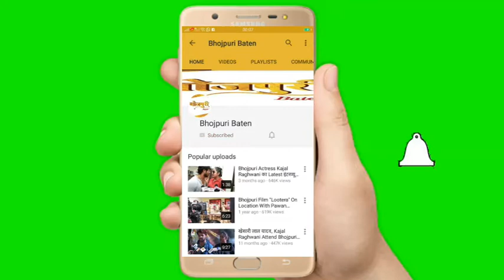Pawan Singh Grand Entry Film Music & Trailer Launch ''O' Pushpa I Hate tears